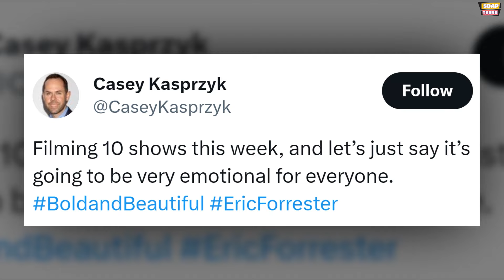What's Happening with Eric Forrester? John McCook is Leaving B&B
This week on The Bold and the Beautiful, the fashion world is about to witness a showdown like never before. The patriarch, Eric Forrester, played by the talented John McCook, will go head-to-head with his son Ridge Forrester's designs in the ultimate fashion face-off. It's a battle for supremacy in the glamorous world of fashion, and tensions are running high.

But hold onto your seats, fans, because there's a twist in this tale. Recent reports have surfaced, suggesting that Eric Forrester is very sick and has been given only six months to live. The uncertainty surrounding his health has left fans on the edge of their seats, eagerly awaiting the next chapter in this dramatic saga.